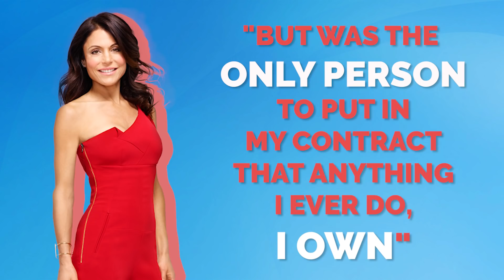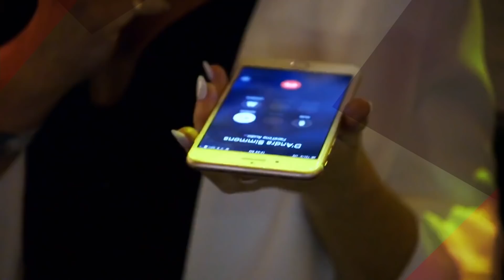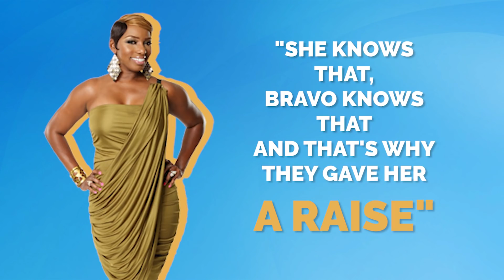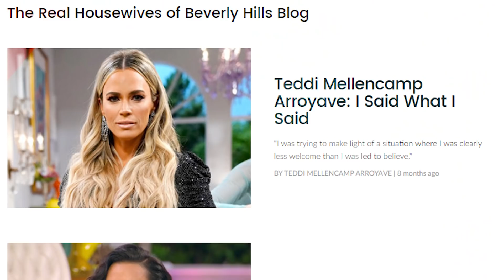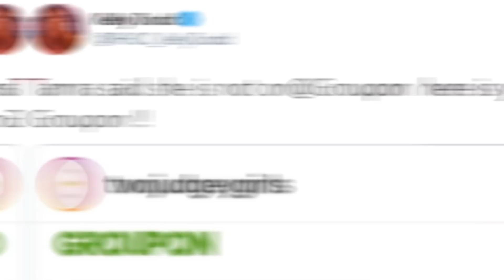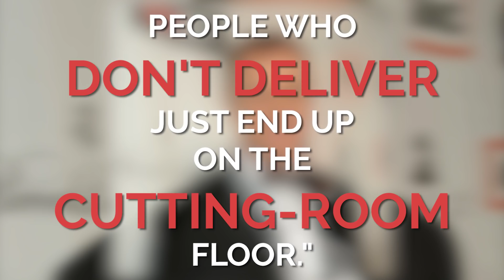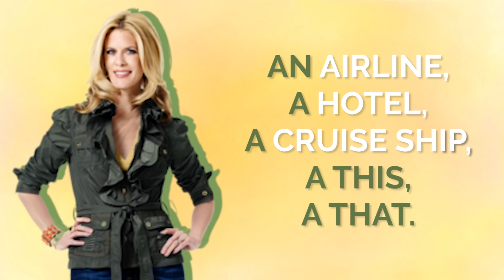Real Housewives Get Kicked Off The Show For This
It's No Wonder Lisa Vanderpump Left The Bravo TV Show. Some Of These Rules Are Out Of This World.

Reality television is a total guilty pleasure, and a lot of you out there are hooked on The Real Housewives franchise. And who could blame you? There are so many spin-offs of this show that at some point, there’s going to be a series for every major city across the country. That's okay, though, because you love these shows so much that you’d watch any show that features these fierce and outspoken ladies.

But for anyone who’s not familiar with the show, the franchise follows a group of women who never have to worry about starving or shopping at a thrift shop because they're rich, famous, and live super lavish lifestyles. Take Kandi Burruss from The Real Housewives of Atlanta for example, she bought a $50,000 Porsche for her daughter Riley’s 16th birthday. When the teen walked out of the front door, she found a luxury car with a bow on it in the driveway. How insane is that? But that’s only one slice of this ostentatious reality pie. Housewives like Nene Leakes, Bethenny Frankel, and Kyle Richards being the OG's of the show have been through a lot and have come extremely successful because of the show.

The series has seen a lot of cast members come and go over the years, and in some cases, you might see a few of them less frequently, like Camille Grammer from The Real Housewives Of Beverly Hills, who went from a regular cast member to recurring while she was on the series.  If you're a Real Housewives fan, then you probably already know this because you live and breathe this show. You might even copy some of the cast members' sass and class. But while the quips, quotes, drama, and tears have kept you entertained for years, there are rules that the show’s cast members have to follow if they want to stay on the network’s good side.